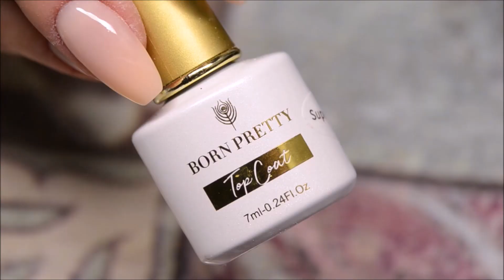💅Easy Nude Nail Extension | ACRYLGEL NAILS ON A BUDGET!💲| Danana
Ihr wollte lange Nägel aber ohne, dass man die Verlängerung sieht? Dann versucht es mal mit diesem Acrylgel ;)
Wie ihr einfach zu Hause perfekte Nudenails zaubert zeige ich euch heute!
Eure Dana ♥